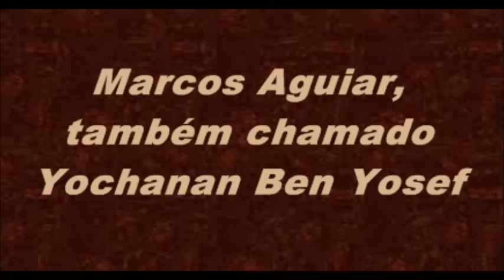Nigmar (Idan Amedi)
AJUDANDO A DIVULGAR A MÚSICA HEBRAICA.
Nigmar (Acabou), na voz de Idan Amedi.
A tradução sugere um relato do cotidiano dos soldados do exército israelense, retornando da guerra.
Download, em PDF, da letra (em hebraico transliterado e traduzido para português)